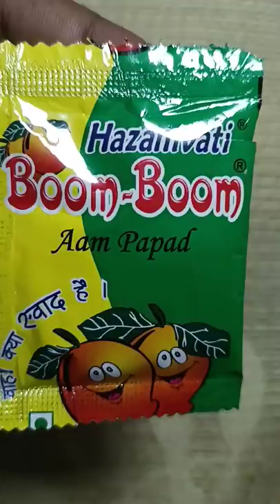Boom Boom Aam Papad